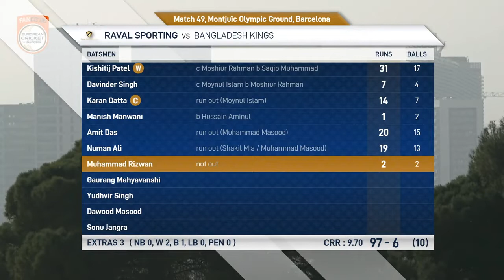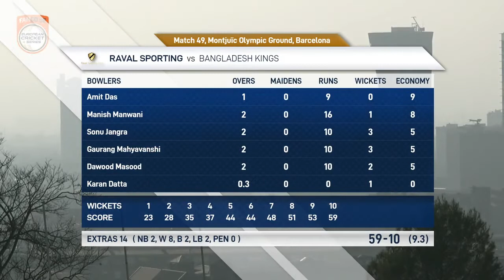Match 49 - RAS vs BAK | Highlights | Fancode ECS Spain Barcelona Day 10 | Barcelona 2021 | ECS21.049